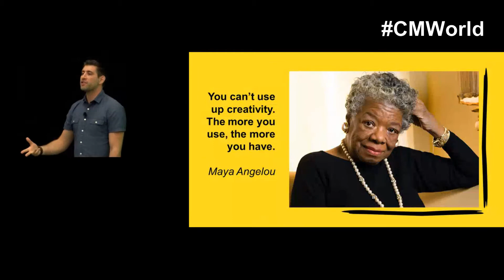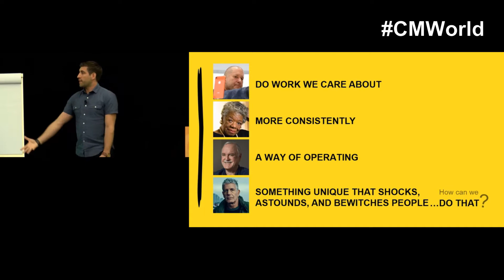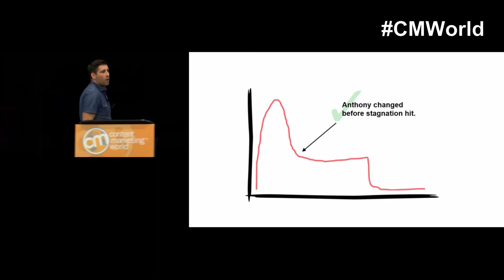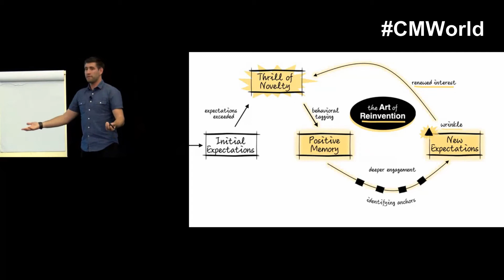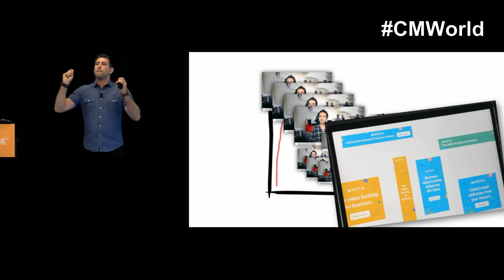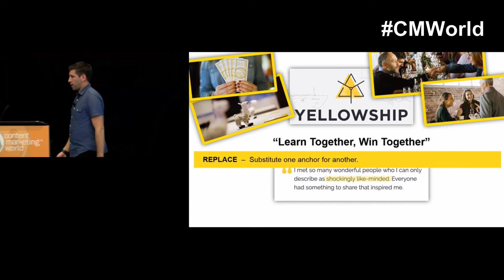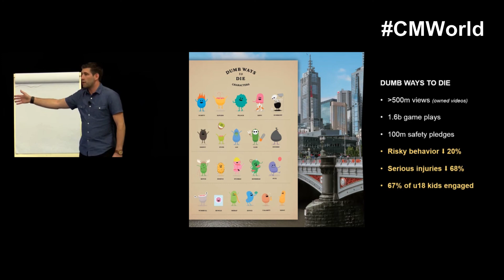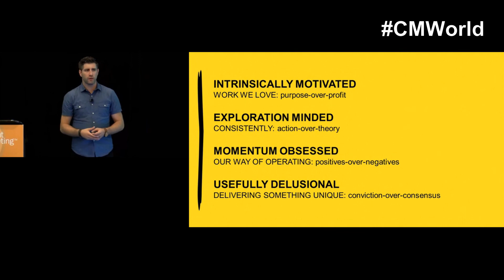CMWorld 2019 -Creativity Impossible: Avoid Stagnation & Exceed Expectations-(Full video) Jay Acunzo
There's an old saying: Insanity is doing the same thing over and over again and expecting different results. In our line of work, however, that should be: Insanity is doing the same thing over and over again and expecting THE SAME results .Everything we do is at risk of growing stale. Whether our audience tunes out, the tried-and-true becomes tired-and-terrible, or we get bored with our work, it feels nearly impossible to be consistently great over time. Making matters worse, if we do manage to exceed expectations today, we've only made it harder to do so tomorrow. The bar gets ever higher. In this session from Content Marketing World 2019, Jay Acunzo, founder of Marketing Showrunners, helps us to rethink what it means to be creative.